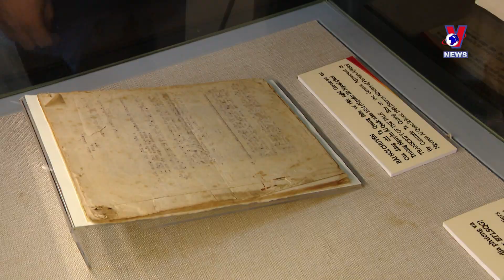《关于停止在越南战事的日内瓦协议》展览会开幕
7月15日上午，越南外交部会同文化体育与旅游部在国家历史博物馆联合举办题为“《关于停止在越南战事的日内瓦协议》——越南外交史之里程碑”的展览会。